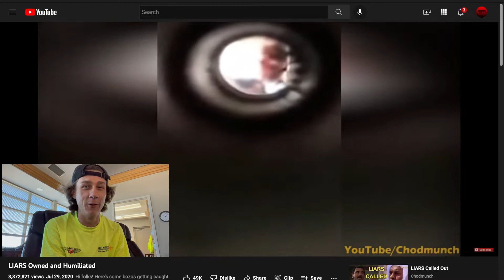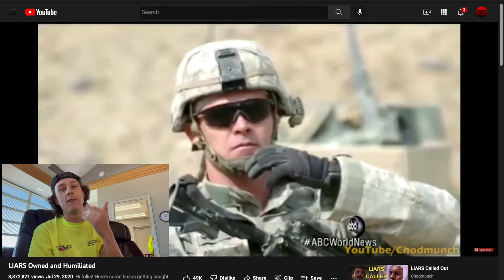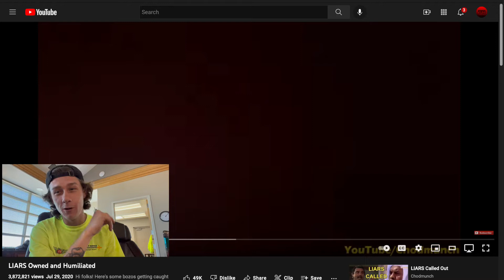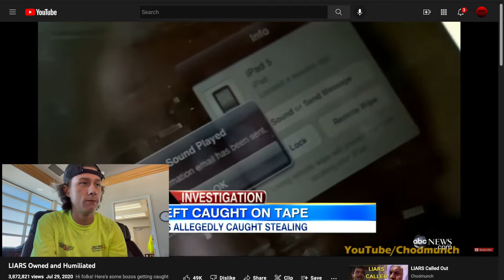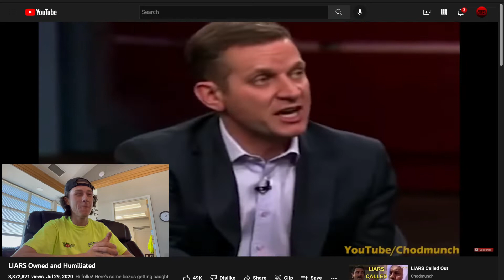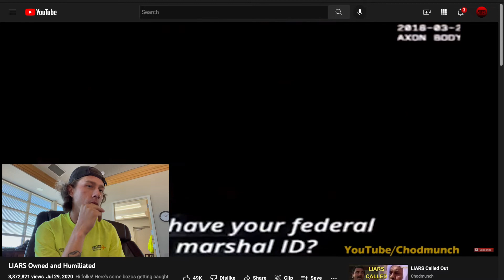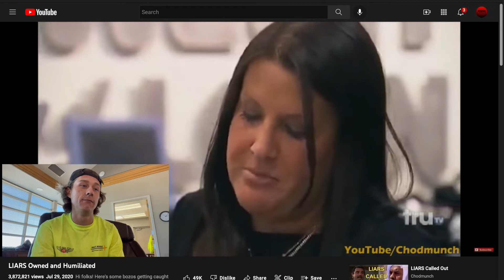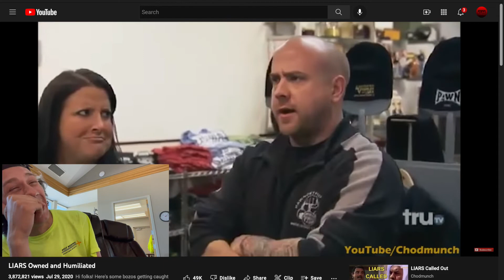LIARS Owned and Humiliated | Theo Ross Reacts 6/19/22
These folks down bad smh